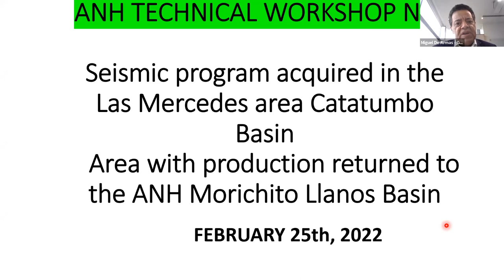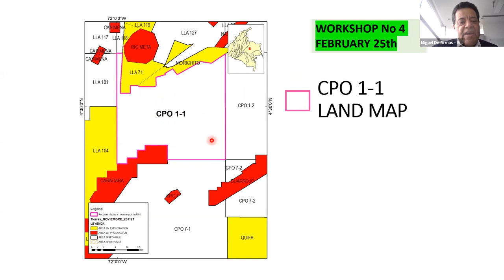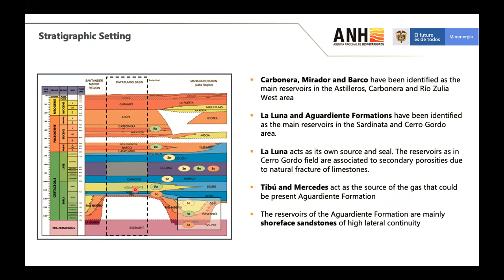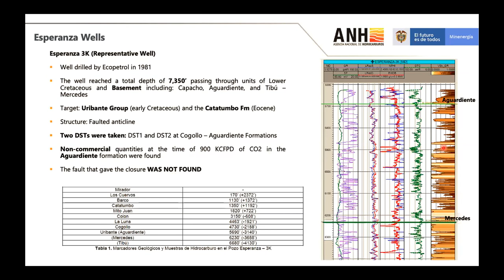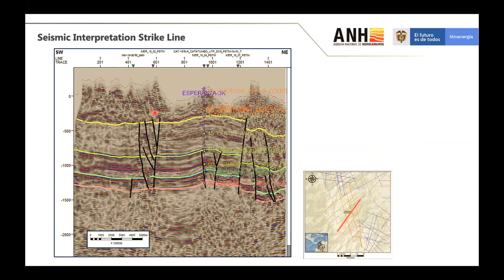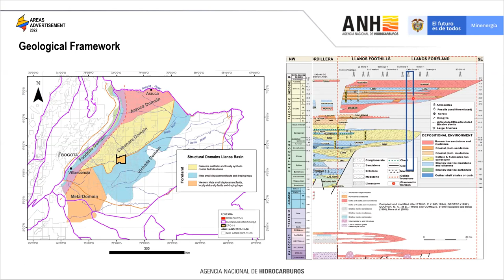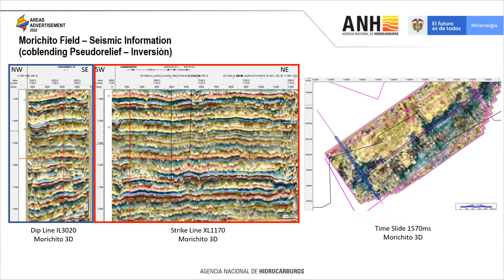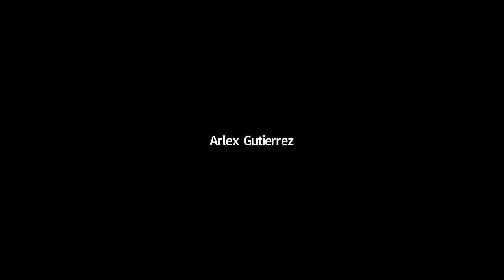INVITATION TO NOMINATE AREAS 2022 ANH TECHNICAL TALKS 25 02 2022